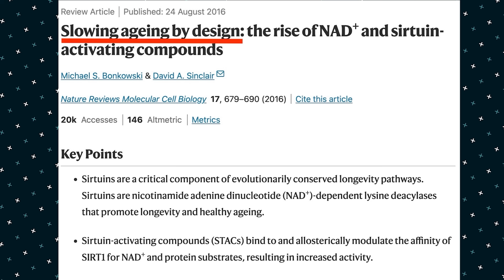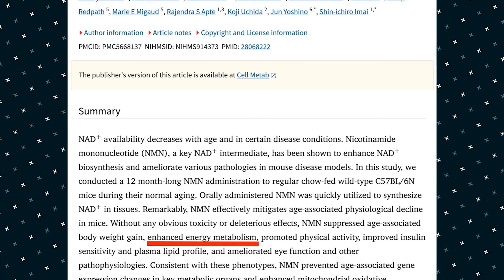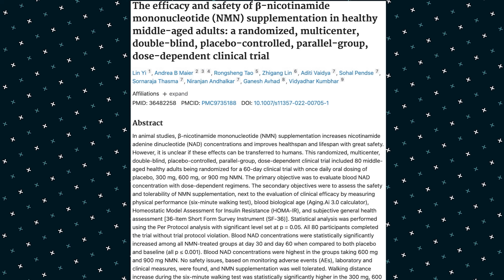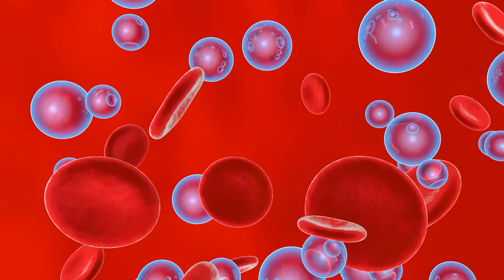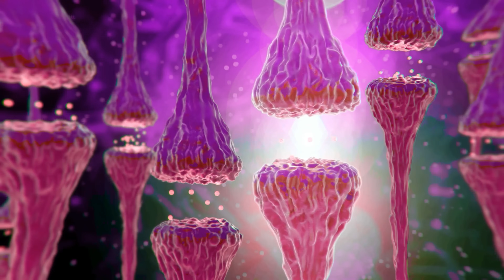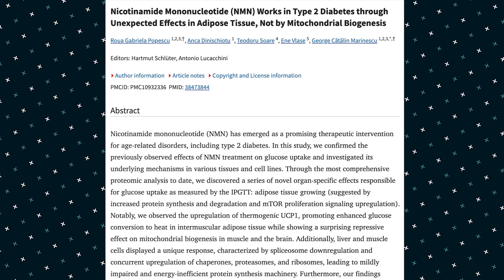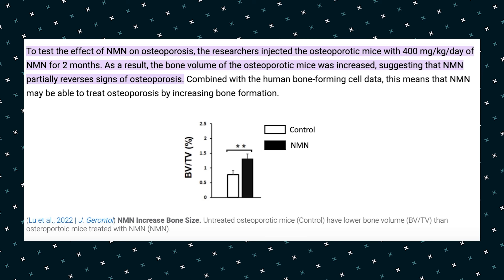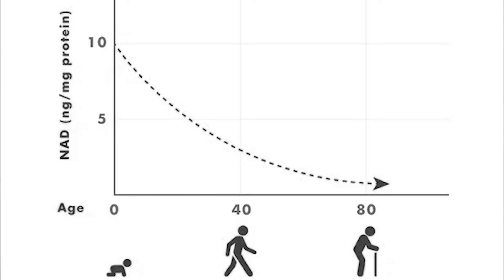AVEA NMN: NAD+ – Das Schlüsselmolekül für Langlebigkeit (verzögert das Altern)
🎁 Spare jetzt 15 % auf alle Produkte von AVEA!

💊 Ich nehme täglich 1 Kapsel NMN – für mehr Energie auf Zellebene
✔️ Füllt dein NAD⁺ auf – ein essentielles Coenzym, das mit dem Alter abnimmt
✔️ Doppelt getestet in der Schweiz – 99 % Reinheit
✔️ 90-Tage-Geld-zurück-Garantie – völlig risikofrei testen

Inhalt:
Intro: 0:00
Meine persönlichen Erfahrungen: 0:36
Was ist NMN?: 2:38
Die Rolle von NAD+: Der Schlüssel zu jugendlicher Vitalität: 2:58
Das Problem mit NAD+: 3:37
Warum ist NMN so effektiv?: 4:27
Die Vorteile von NMN – Detaillierte Einblicke
1. Mehr Energie und Vitalität: 4:45
2. Verlangsamung des Alterungsprozesses: 6:42
3. Verbesserte Fitness und Regeneration: 8:06
4. Schutz vor Alterskrankheiten – Langfristige Gesundheit sichern: 9:02
4.1 Gehirngesundheit – Schutz vor Alzheimer und Demenz: 9:39
4.3 Diabetes und Stoffwechsel – Regulierung des Blutzuckers: 10:48
4.4 Gelenk- und Knochengesundheit – Beweglich bleiben im Alter: 11:52
5. Kritische Punkte zum Thema NMN: 12:57
5. Warum genau NMN von Avea?: 14:41